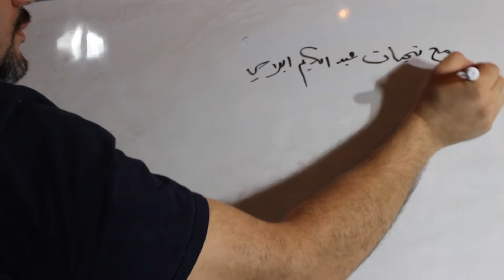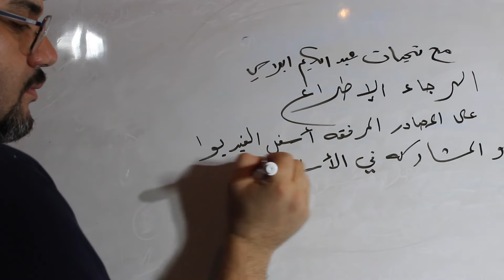المناطق الأكثر عرضة لتكون القرح الضغطية (تسلخات الفراش)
إن معانة مريض الجروح و الالم الذي يشعر به اهله عندما يرون الألام تعتصر قلبة و الاهات تغرز سيفها في صوته و الاوجاع تمزق جسده امامهم. و هم تعصرهم خسرتهم على قلة الحيلة و ضعف الوسيلة و عدم وجود من يدلهم على طريقة للمساعدة او الشفاء و ما الشفاء الا من عند الله.
أحمد الله ان سخرني الله في هذا المجال حيث أحاول مساعدة المرضى في أي مكان و من أي جنسية او انتماء مساعدة الانسان لكونه انسانا و معالجة الجروح عند أي من كان أينما كان و كيفما كان.
هذا المجهود و بشكل اساسي خدمة المرضى الناطقين بالعربية للتخفيف من الم الجروح و معانة القروح و لذلك بذلت جهدي و وقتي في سبيل الله لمساعدتهم و بدائت الدكتوراه في تايلاند لهذا السبب
و في الطريق لتايلاند التي تعبر من اهم دول العالم بالعلاج الطبي و بالذات الجروح اصبحت مولعا بتقديم الثقافة العربية للتايلانديين و توضيح الثقافة التايلاندية للعرب
تعلمت اللغة و منها اعلم العرب بعض اساسيات المحادثة بالتايلاندية و للتايلانديين اغير من مفاهيمهم الخاطئة عن العرب
قد لا يكون جهدي يذكر و قد لا اكون امتلك الوسائل المطلوبة و لا الإمكانيات الحقيقة لكنها غرسة في غابة الامل.
اعلم ان ما تقدمه هنا سيستخدم باذن الله في هدف نبيل و لغاية كبرى
قد تكون دعوة مريض، شفاء جريح او نية صادقة بالتحسين، فالقطاع الصحي في كثير من دول العالم فيه ما فيه و الله المستعان

ارجوا منكم الدعم من خلال الباترون حتى نتمكن من تقديم محتوى بجودة اعلى
و تذكر ان هذا من وسائل نشر المعرفة باذن الله
اخوكم عبدالكريم ابلاسي
للدعم الرجاء اتباع الرابط

جزء من البرنامج التعليمي عن الجروح و القروح مع استاذ عبدالكريم

لمزيد من المحاضرات المفيدة سجل معنا بالكورس
رابط الكورس